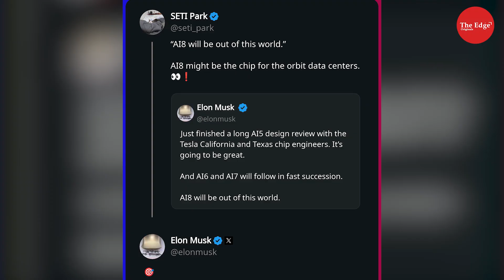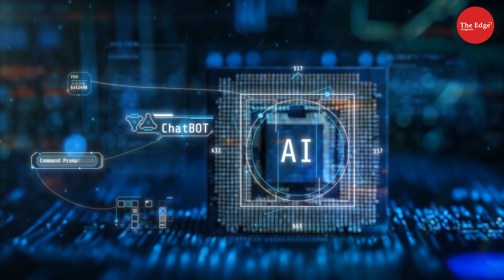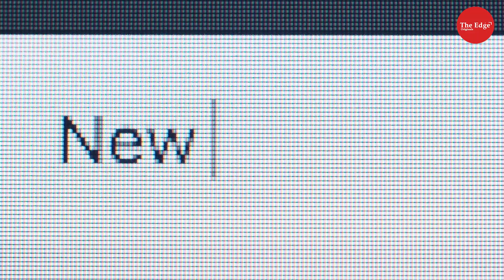Elon Musk’s AI8: The Chip That Could Change The World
Elon Musk just dropped a bombshell: Tesla’s AI8 chip — a next-gen processor that he claims will be “out of this world.”
But what does that really mean?

In this video, we break it down:
🚗 How Tesla’s AI chips (AI5–AI8) could redefine self-driving cars and humanoid robots
🧠 Why Musk wants to outpace NVIDIA and control Tesla’s entire AI supply chain
🌌 What “out of this world” might hint at — a link between Tesla, SpaceX, and Mars

This isn’t just about faster chips. It’s about data, dominance, and the future of AI.

Stay till the end for insights on how Tesla is quietly building a private AI empire.